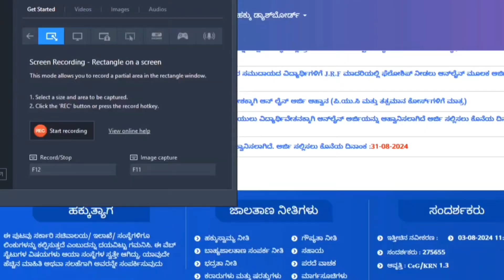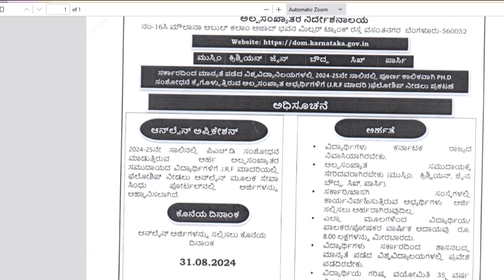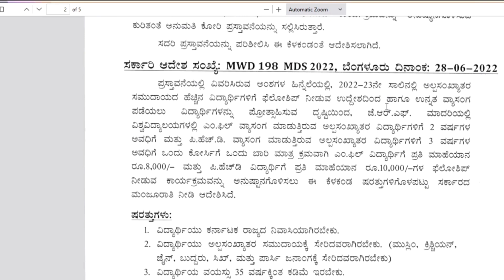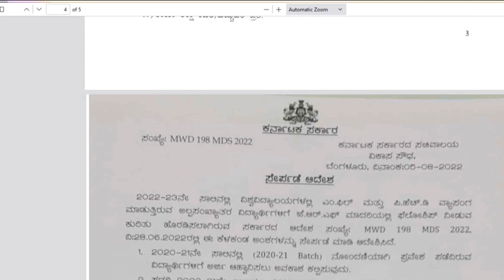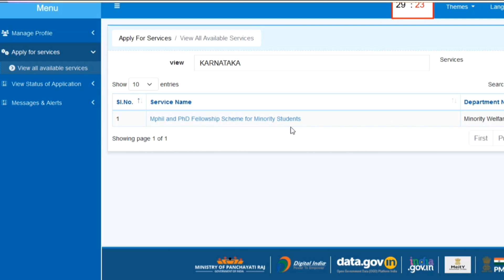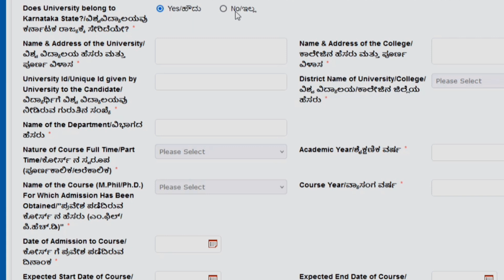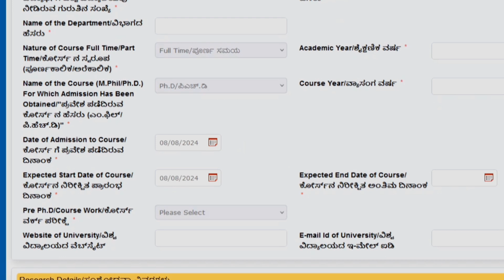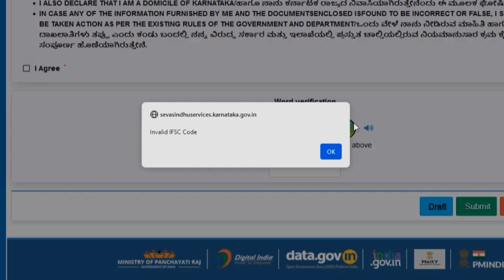ಅಲ್ಪಸಂಖ್ಯಾತರ ಅರ್ಹ ಅಭ್ಯರ್ಥಿಗಳಿಗೆ ಪಿಹೆಚ್ ಡಿ ವಿದ್ಯಾಭ್ಯಾಸ ಮಾಡಲು.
ಎಲ್ಲಾರಿಗೂ ನಮಸ್ಕಾರ 🙏🙏🙏
ನನ್ನ ಚಾನೆಲ್ ಗೆ ಸುಸ್ವಾಗತ
ನಮ್ಮ ಚಾನೆಲ್ ನಲ್ಲಿ ಈ ಕೆಳಗಿನ ವಿಷಯದ ಬಗ್ಗೆ  ಮಾಹಿತಿಯನ್ನು ಪಡೆಯಬಹುದು.
PM KISAAN YOJANE
GRUHA JYOTI YOJANE
GRUHA LAKSHMI YOJANE
ಅನ್ನಭಾಗ್ಯ ಯೋಜನೆ ಮತ್ತು ರೇಷನ್ ಕಾರ್ಡ ಬಗ್ಗೆ
ಮಹಿಳೆಯರಿಗೆ ಉಚಿತ ಬಸ್ ಪಾಸ್
ಸ್ಮಾರ್ಟ್ ಕಾರ್ಡ್ ಬಗ್ಗೆ
ಲೇಬರ್ ಕಾರ್ಡ
ಕಾರ್ಮಿಕ ಕಾರ್ಡ್ ಬಗ್ಗೆ
ಸೇವಾ ಸಿಂಧು ಲಾಗಿನ್ ಬಗ್ಗೆ
ನಾಡಕಛೇರಿಯ ಸೇವೆಗಳ ಬಗ್ಗೆ.
ಭೂಮಿ ಲಾಗಿನ್ ಬಗ್ಗೆ.
ಸರ್ಕರಿ ಸೇವೆಗಳ ಮಾಹಿತಿ.ಇತರೆ ಯೋಜನೆಗಳ ಮಾಹಿತಿ.
ಮೇಲಿನ ಎಲ್ಲಾ ಉಪಯುಕ್ತವಾದ ಮಾಹಿತಿಯನ್ನು ನಮ್ಮ ವಿಡಿಯೋಗಳು ನಮ್ಮ ಚಾನೆಲ್ ನಲ್ಲಿ ದೊರೆಯುತ್ತವೆ.
minority school application 2023,new facts in kannada,morarji exam question paper key answer 2023,morarji exam question paper 2023,ias kas minority free coaching exam key answers,karbatak free coaching question paper 2022,free coaching syllabus in social welfare department,free coaching key answer gk smart circle,govt schemes,ಸಾಲ ಸೌಲಭ್ಯ,ಅಲ್ಪಸಂಖ್ಯಾತರ ಕಲ್ಯಾಣ ಇಲಾಖೆ,ಅಲ್ಪಸಂಖ್ಯಾತರ ಕಲ್ಯಾಣ ಇಲಾಖೆ ಯೋಜನೆಗಳು,tv9 kannada,kannada news,karnataka news,kannadalive news,ಪಿಹೆಚ್ ಡಿ
Contact Setails:-